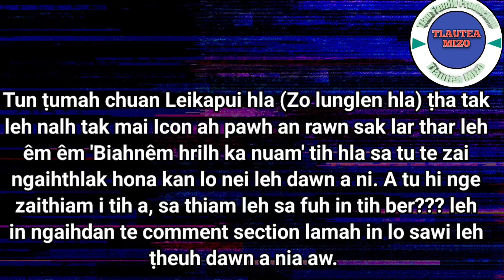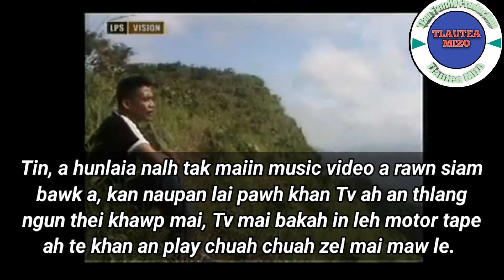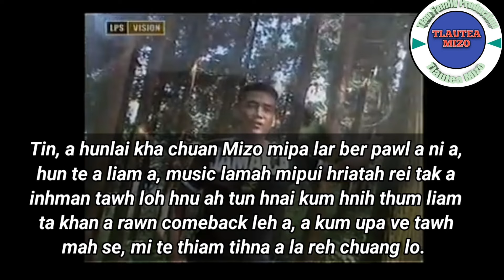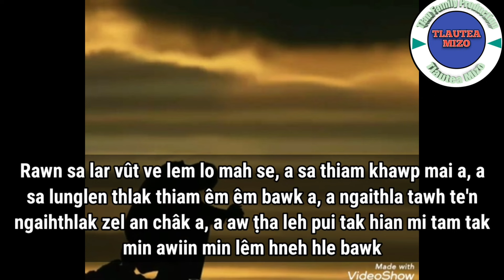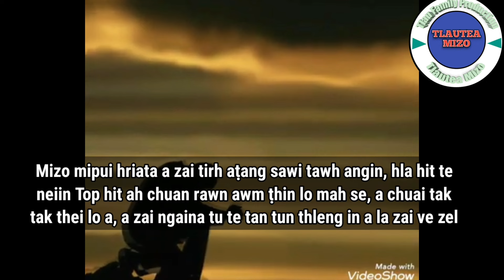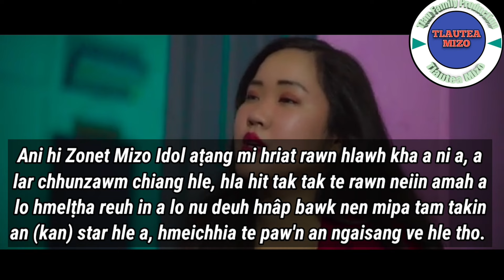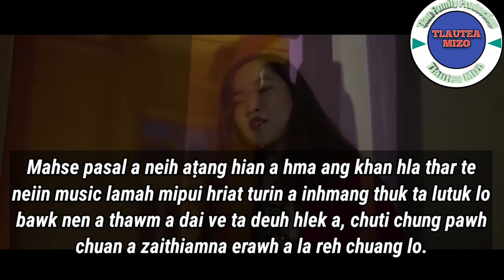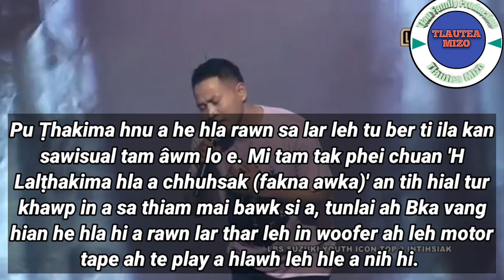Biahnêm hrilh ka nuam || Tu hi nge sa thiam i tih ber???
He video hi in chotuahna leh in troll na lam ni lo in entertainment thil mai mai a ni e.

Leikapui hla (Zo lunglen hla) nalh tak 'Biahnêm hrilh ka nuam' tih hla sa tawh tu te ah hian tu hi nge sa thiam i tih a, sa fuh leh i lunglen ber??? tih leh i ngaihdan te comment section lamah min lo sawisak ve ta che.